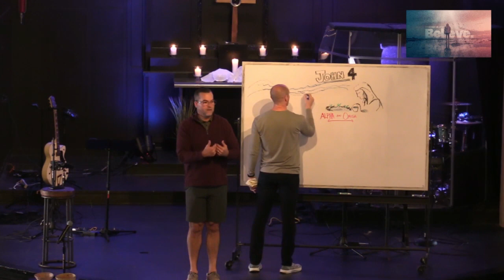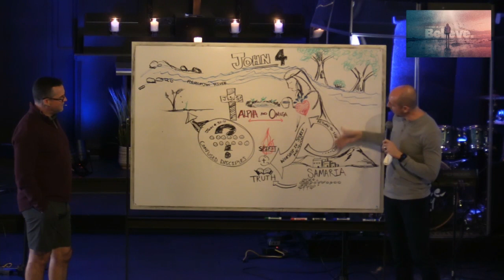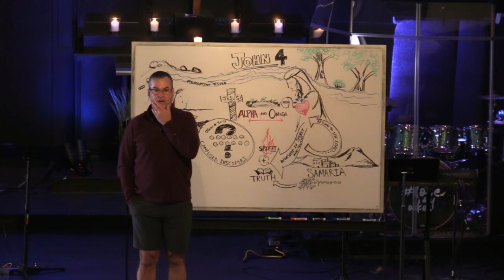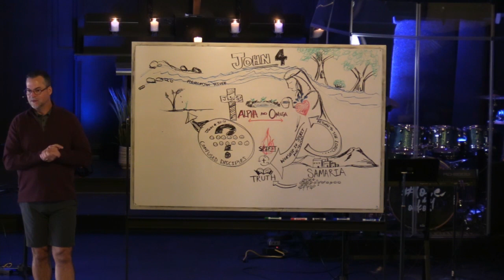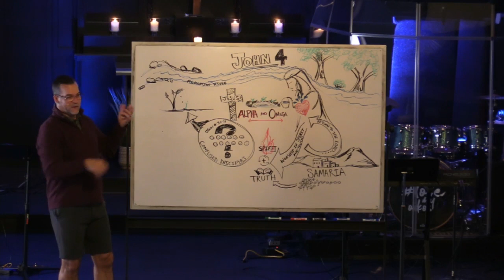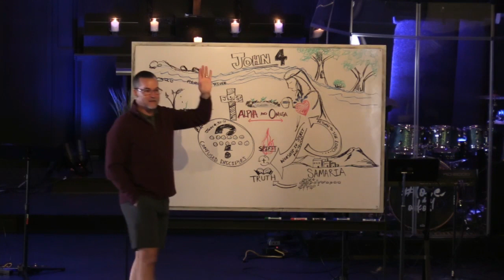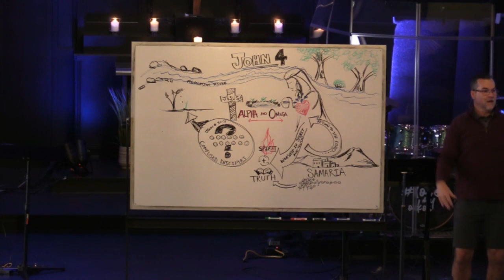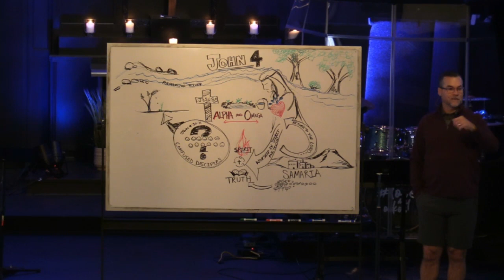0219 message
Thank you for your generosity! To support our growth and impact

Oikos is a church community in Houston, Texas. Our family mission is simple, to help people experience Jesus and then walk with them as they learn to follow Him.